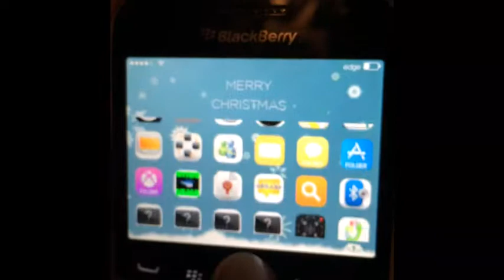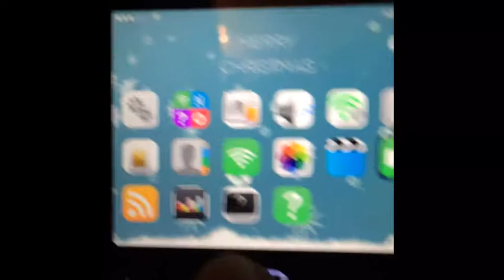Thème Ios 7 Pour BlackBerry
Voilà une video
Non je ne suis pas mort !
On vous présente un thème pour BB
Prix:0,89€
Voilà salut !